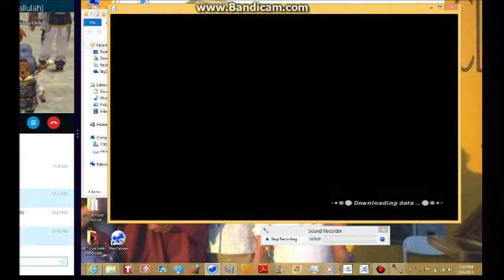going to abyssea with tallulah round 1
experimenting with movie maker, bandicam & sound recorder